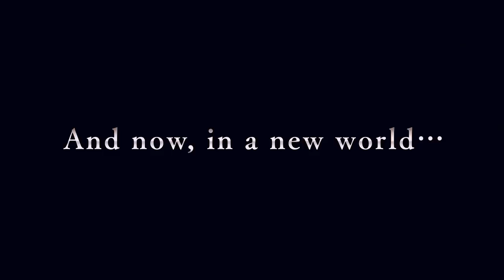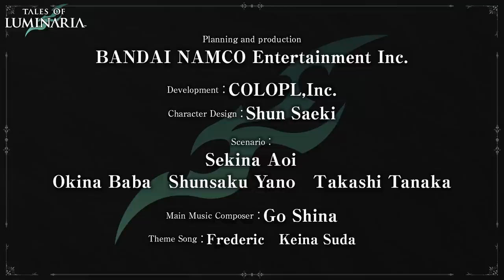Tales of Luminaria Show #1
Discover more about Tales of Luminaria, the upcoming "Tales of" mobile game for iOS and Android!